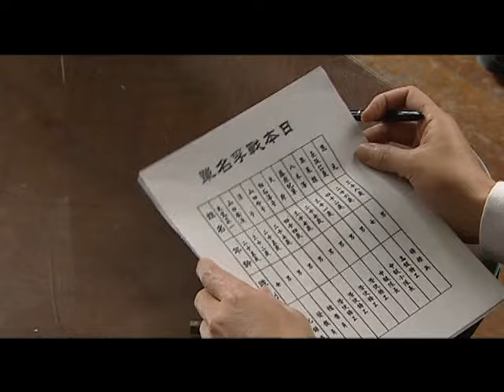绝命追捕手 25 | 女匪王带领弟兄们全城追捕叛军，城里城外布下天罗地网，绝不放过任何一个敌人！